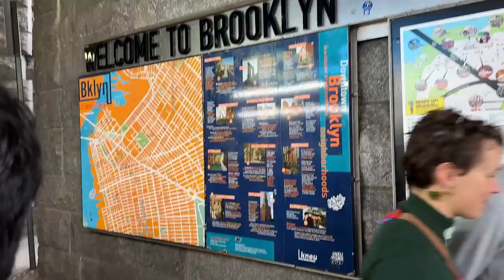Embark on a Visual Journey: Exploring the Iconic Brooklyn Bridge | [HUM TUM VLOGGERS]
Aslam u alikum!
This is a very interesting video .
In this video we are visit tO BROOKLYN BRIDGE.
so
Join us on a captivating exploration of the legendary Brooklyn Bridge in the heart of New York City! 🗽 From the picturesque views of Manhattan's skyline to the rich history etched in its cables, our latest vlog is a visual feast for travel enthusiasts and urban explorers alike.

👀 What to Expect:

🌟 Breathtaking Views: Experience the magic of walking across the Brooklyn Bridge, capturing the city's pulse and the gentle flow of the East River.
🏞️ Brooklyn Bridge Park: Begin your journey in the vibrant Brooklyn Bridge Park, offering stunning perspectives of this architectural marvel against the iconic Manhattan backdrop.
🚶‍♂️ Leisurely Stroll: Take a leisurely stroll with us as we share fascinating insights into the bridge's history, design, and its significance in the cultural tapestry of New York.
📸 Moments to Cherish:

🌅 Sunset Serenity: Watch as the sun sets, casting a warm glow over the city. The Brooklyn Bridge becomes a canvas of colors, creating a mesmerizing spectacle.
🌃 Evening Illumination: Stay with us into the evening as we witness the bridge's illumination, turning it into a beacon of light against the New York City skyline.
🔍 Explore Further:

🎡 DUMBO Delights: Venture into the trendy DUMBO neighborhood on the Brooklyn side, known for its art scene, delectable cuisine, and postcard-worthy views.
🎠 Jane's Carousel: Discover the charm of Jane's Carousel, a historic gem offering a delightful ride with unbeatable bridge views.

INFORMATION FOR BROOKLYN BRIDGE
1. Location:
The Brooklyn Bridge spans the East River, connecting the boroughs of Manhattan and Brooklyn in New York City, USA.

2. Construction:
Construction of the Brooklyn Bridge began in 1869 and was completed in 1883. It was designed by the renowned engineer John A. Roebling and completed by his son, Washington Roebling, after John's death.

3. Architecture:
The Brooklyn Bridge is a hybrid cable-stayed/suspension bridge, featuring neo-Gothic arches and towers made of limestone, granite, and cement. Its distinctive twin towers are connected by steel cables and support the weight of the bridge.

4. Length and Dimensions:
The total length of the Brooklyn Bridge is approximately 5,989 feet (1,825 meters), and its main span is about 1,595.5 feet (486.3 meters).

5. Significance:
The Brooklyn Bridge is not only a critical transportation link but also an iconic symbol of New York City. It played a crucial role in connecting Manhattan and Brooklyn, fostering economic growth and development.

6. Pedestrian Walkway:
The bridge features a pedestrian walkway above the traffic lanes, providing breathtaking views of the Manhattan skyline, the Statue of Liberty, and the East River.

7. Cultural Impact:
The Brooklyn Bridge has been featured in numerous movies, books, and works of art, becoming a cultural icon that represents the strength, resilience, and innovation of New York City.

8. Night Illumination:
The bridge is beautifully illuminated at night, creating a stunning visual display. The lighting enhances its aesthetic appeal and adds to the overall charm of the cityscape.

9. Events:
The Brooklyn Bridge is a popular location for events, celebrations, and public gatherings. It has hosted various activities, including fireworks displays and ceremonies.

10. Transportation:
The bridge accommodates vehicular traffic, pedestrian walkways, and a dedicated cycling path. It connects neighborhoods such as DUMBO in Brooklyn and the Financial District in Manhattan.
The Brooklyn Bridge stands as a testament to engineering excellence and remains one of the most beloved and visited landmarks in New York City, attracting millions of tourists and locals each year.

Ready for more travel escapades? Your journey continues with us!